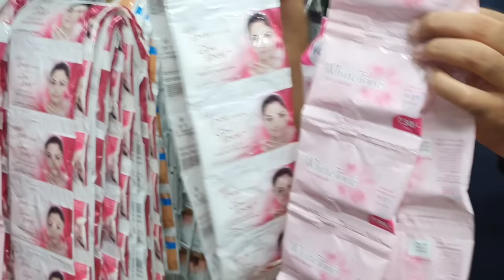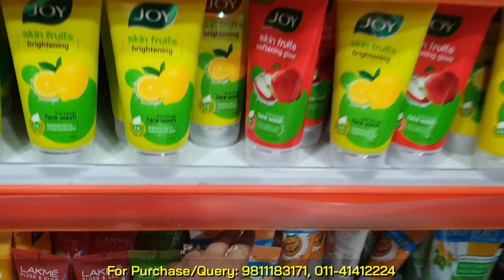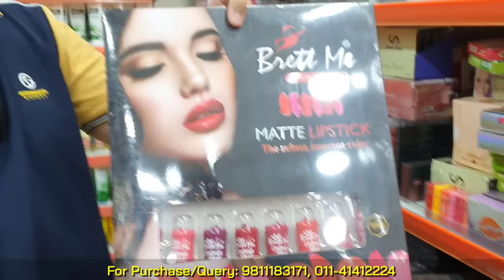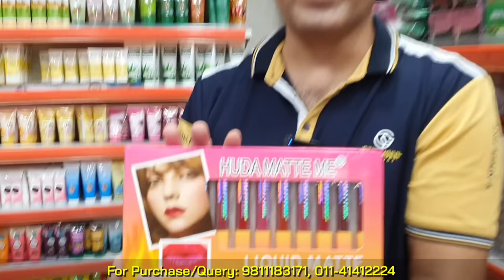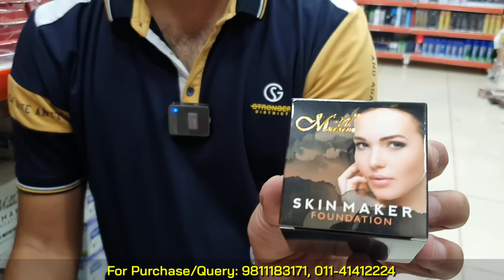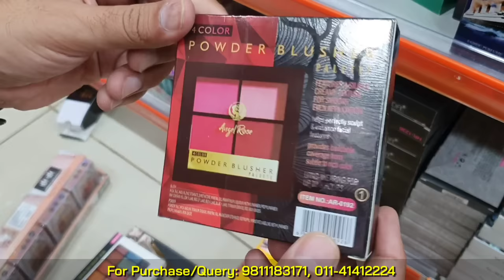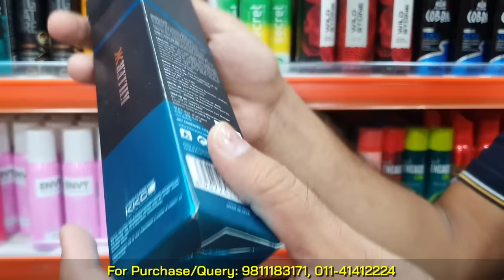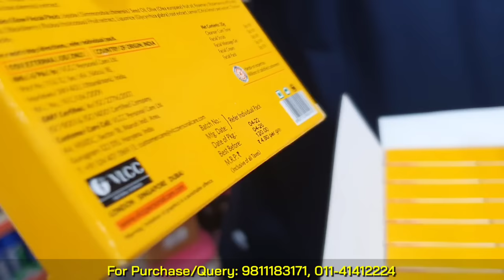Original Branded Cosmetic Wholesale Market in Delhi | Cosmetics Wholesale Sadar Bazar Market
Shagun Enterprises
Address: 5119/5, G.F, Near Hanuman mandir, Rui Mandi, Sadar Bazar, Delhi-110006

In this video we are exploring:
branded cosmetics
branded cosmetic
original sugar cosmetic in delhi
original cosmetics
branded cosmetic wholesale market
ab cosmetics
cosmetic band
cosmetic shop
cosmetic formulation
cosmetics wholesale
cosmetics selling vlog
diy cosmetic
cosmetics supplier delhi
easy cosmetic
maa cosmetics
cosmetic market
making cosmetic
safe cosmetics
pure cosmetics
mars cosmetics
cosmetics shop
cosmetic thok market in delhi
sabse sasta cosmetic kaha milta hai
sabse sasta cosmetic
cosmetic wholesale market
sasta makeup
cosmetic ka sabse sasta dukan
sabse sasta cosmetic ka saman kaha milta hai
cosmetic jewellery sabse sasta kaha par milega
sasta cosmetics